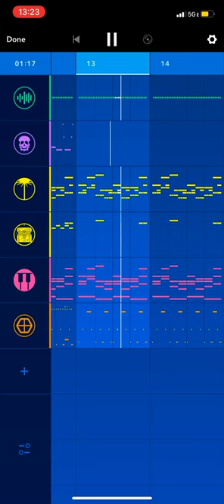LoFi e e E